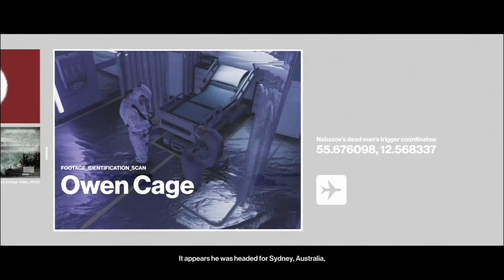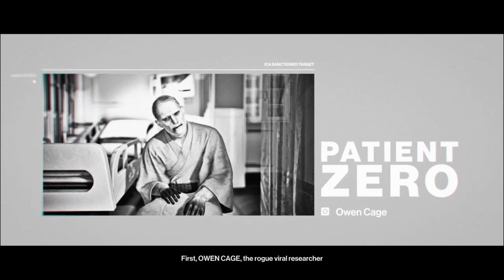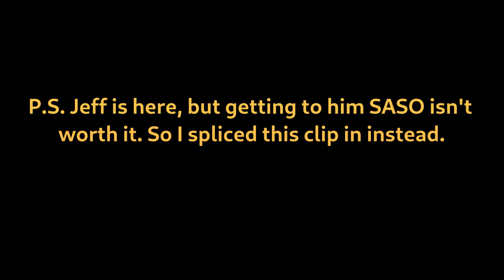Patient Zero - SASO no-KOs no-loadout no-infections - Hokkaido - Hitman 3 Patient Zero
This mission also being named Patient Zero can make it a little confusing.

The big gimmick here is the virus: an unprotected person "near" an infected person will become infected, and will therefor become a target. 47's enhanced immune seems to work against him, as he'll die 5 minutes after being infected while everyone else can wander around indefinitely. Nearness is at least partially based on rooms: you can stand just outside a doorway and not get infected, but one step across the threshold and you caught it.

Despite all the precautions, two doctors will screw up the quarantine, become infected, and then start spreading the infection around the hospital. The first, a woman in blue scrubs named Yui Kawarasaki, gets infected within the first two minutes. The second, a white-coated docator named Nami Yamazaki, does so about 6 minutes in. Gameplay-wise, Kawarasaki comes down and stands in the hallway until she gets infected, while Yamazaki only passes through the once.

To complete the mission with no infections, there are two basic approaches: rush to get Cage before he leaves his room, or rush to stop Kawarasaki from meeting Cage. Both methods usually involve at least one KO and often loadout as well. I was only able to find one other video online that did it no-KO and no-loadout, which took a very different approach than I do here (with some impressive briefcase juggling to keep Kawarasaki away from Cage twice)

00:00 - Briefing
02:10 - Intro. It's imporant to watch it so the NPC cycles align properly: it seems the smoking doctors start their loop immediately, while Cage and associated hazmat doctors don't start until you gain control of 47.
02:24 - Start. You've got about 40 seconds for the first part, and with no errors it'll take 38 to do. So not much room for error.
03:02 - Made it!
03:15 - By luring the hazmat guard to the door, he'll resume his loop by going out it into the hallway.
03:25 - More tricky timing here: you need to get in and throw the scalpel into Cage's head, but too quick and you'll get infected (with no way to get to the vaccine with our constraints), while too slow and Cage will fall through the curtain and be seen.
03:31 - *Owen Cage*
03:45 - Don't want to get caught on the wrong side of a locked door...
04:10 - This is Hayato Shi. We'll see a lot of him during this run.
05:33 - Waiting for Shi.
06:22 - Careful not to get spotted enough that the guy at the end of the hall comes to investigate.
06:27 - This is Kei Nagai. He's annoying in this run, since he got stuck here permanently when Cage was killed.
06:34 - We needed the coin to throw here, as throwing other things seems to "hit" the curtain as well as the ground and so gets a second NPC investigating. Then we back down the hall slightly so the hazmat guys don't see 47 if they turn to look towards the coin.
07:00 - Waiting for Shi again.
08:15 - Here he is.
08:39 - Waiting for Liebleid now.
09:50 - Here he is. But Shi is going to be coming in again soon, so wait for him now.
10:20 - There he goes.
10:25 - *Klaus Liebleid*
10:57 - It's possible here to wait for Shi and the rest to align and then distract Nagai to get back to the bathroom. But this is easier.
11:30 - This guy tends to go get a guard for any thrown object distraction instead of investigating himself.
11:53 - Watch out for this guy.
13:05 - If you saved Jeff in The Vector, he shows up here too. But since the whole hospital is trespassing SO and he's well out of the way, it's not worth trying to see him during the run. So I spliced a clip in here to show it.
13:17 - Jeff himself loops around between his room here, the outside garden, and the foyer bathroom. Despite this letter suggesting he'll kill himself if he gets infected, though, that doesn't seem to happen.
13:23 - Patient Zero ending cinematic.